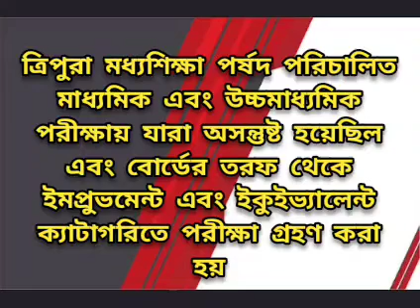মোট ২০জন পরীক্ষার্থী আবেদন করেছিল তাদের মধ্যে ১৮জন পরীক্ষায় বসেছিল পাস করেছে ৯জন।।।